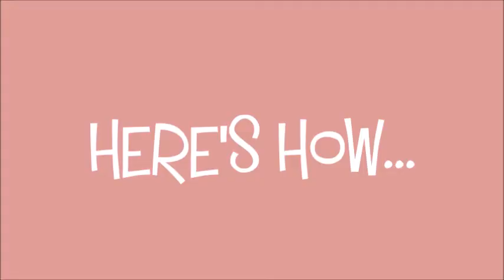HOW TO COOK NILAGANG PORK CHOP | Kat's Empire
*ALWAYS ADJUST TASTE TO YOUR OWN PREFERENCE.

My measurements are often estimates. My cooking is based on my personal taste and I always do it my way.

[ P O S I T I V E  Mind * Vibes * Life ]

*EQUIPMENT:
Panasonic Lumix ZS35